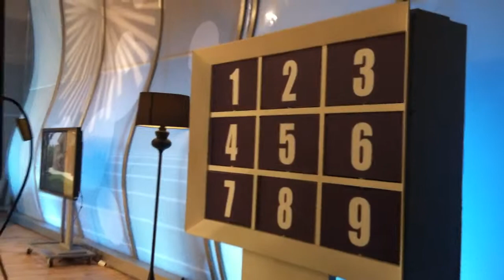ViajarSolo en Sin ir Mas lejos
Opiniones y tertulia sobre viajar solo o viajar acompañado, u otras fórmulas como viajarsolo.com